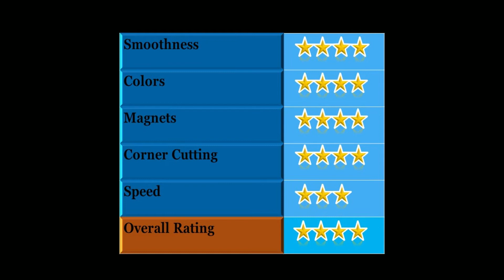Unboxing MOYU Weilong MagLev 2021 3x3x3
Hello Friends,

Here is my another unboxing video of MOYU Weilong MagLev 2021 3x3x3 cube. Watch it till the end to know how much I liked and its initial ratings.